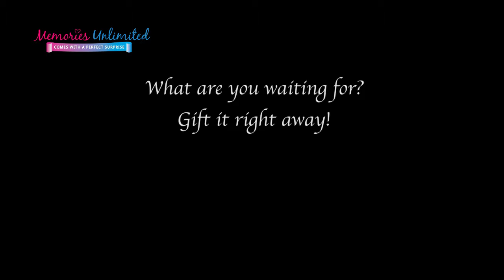Memories Unlimited- Feelings Exploded